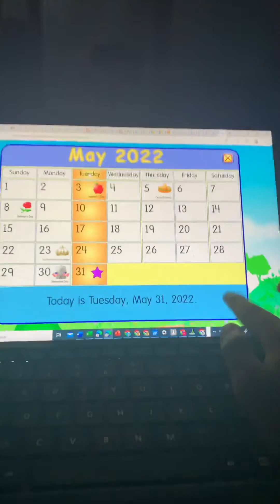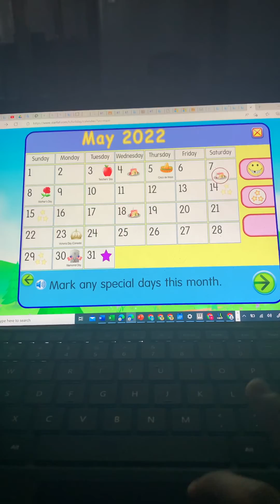May 31, 2022